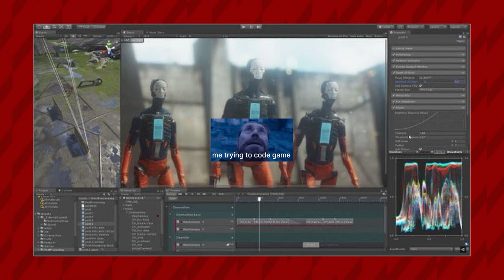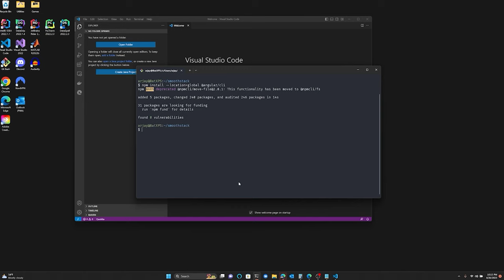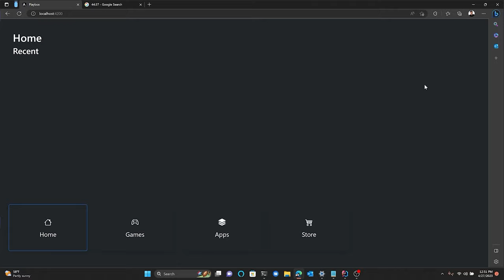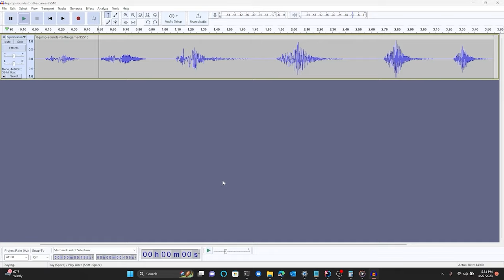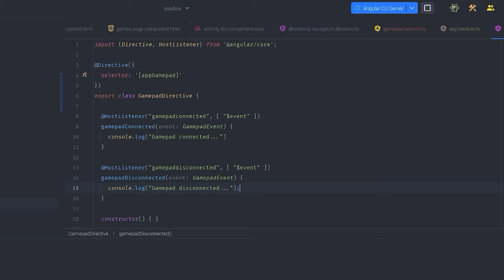How to Build a Game Console using Angular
Welcome to a fun journey behind the scenes of game console development! In this video, Leandro Yabut, a passionate software engineer and game enthusiast, will take you through the process of conceptualizing, planning, and overcoming challenges to create a game console using Angular.

Do you have any questions, tips, or ideas about game consoles?

About Us: Smoothstack is the leading launchpad for tech careers. We provide the training, experience, and support you need to thrive at the world’s biggest companies. Launch your career with us and apply

We specialize in rapid deployment of skilled professionals across industries like Federal Government, Financial Services, Telecommunications, Data Centers, Semiconductor, and Healthcare.

Our unique programs support veterans, upskill return-to-work individuals, and collaborate with colleges to prepare students for IT careers. As a remote-first company, we deliver top talent globally, backed by strategic alliances with leading tech providers like Databricks, ServiceNow, MuleSoft, Salesforce, AWS, Pega, Workday, and SAP.